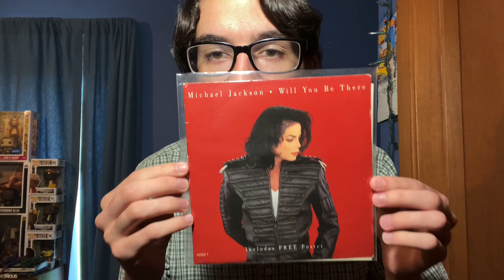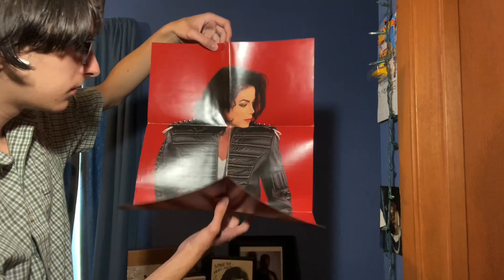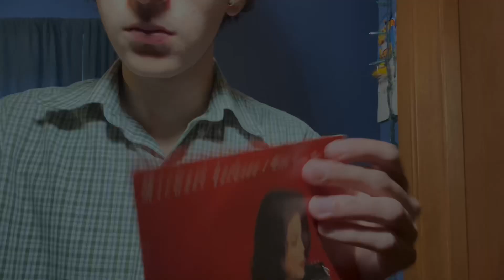Michael Jackson Will You Be There Vinyl Unboxing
In this video, I unbox the 7” single vinyl of Will You Be There!